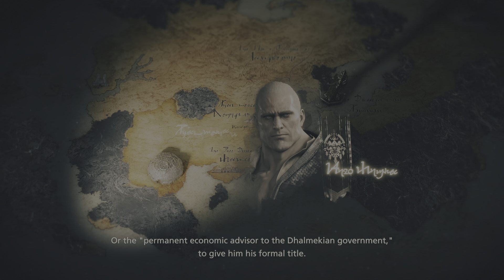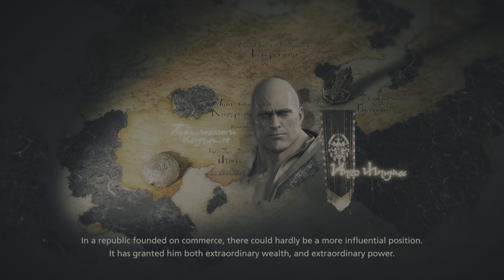FINAL FANTASY XVI Part 25 Torgal Is A Dominant?!?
Gav ruined the moment and Torgal is Fenrir Dominant